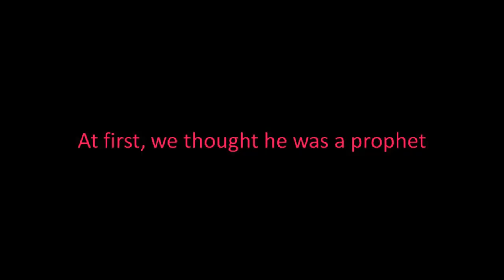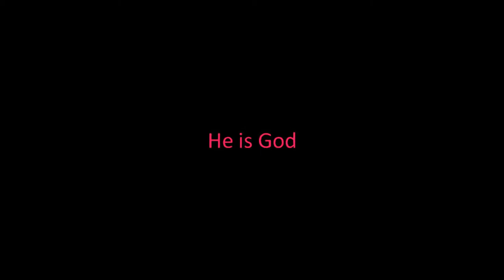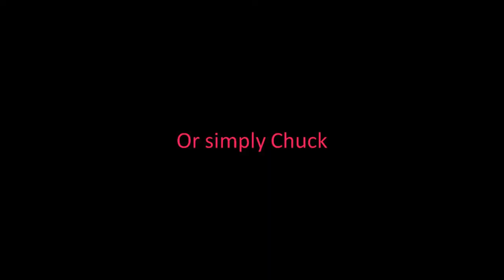God, an autobiography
The story of Chuck, God in Supernatural.